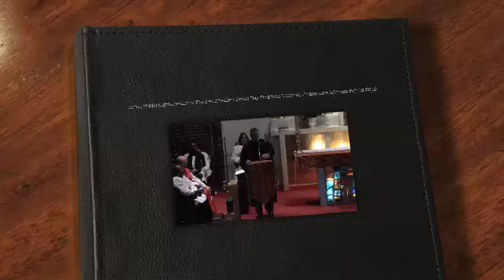Dr Eddie S Glaude Jr Keynote Address Union of Black Episcopalians Absalom Jones Day 2 15 15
Dr. Eddie S. Glaude, Jr. delivers the Keynote Address at the Union of Black Episcopalians' Absalom Jones Day Celebration at St Thomas Episcopal Church Chicago on February 15, 2015.  Dr Glaude explores the role of the radical church in today's world where Black Lives Matter still needs to be proclaimed.  How does this fit into the Gospel of Christ?